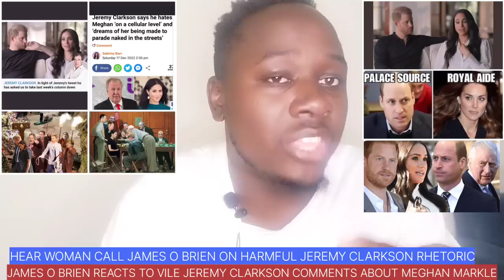JAMES O BRIEN SLAMS JEREMY CLARKSON ON RHETORIC ABOUT MEGHAN MARKLE,WILLIAM & CHARLES REMAIN SILENT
JAMES O BRIEN REACTS TO JEREMY CLARKSON RHETORIC ABOUT MEGHAN MARKLE